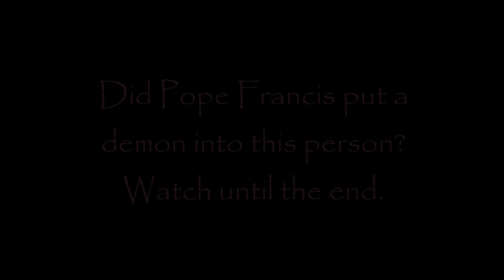Pope Francis Laid hands on him and this happened! 🤐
1 Timothy 5:22
"Lay hands suddenly on no man, neither be partaker of other men's sins: keep thyself pure."
 Read this!